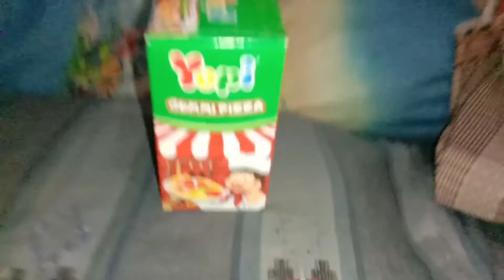SonicAmazingYT Movie: Shadow Gummy pizza